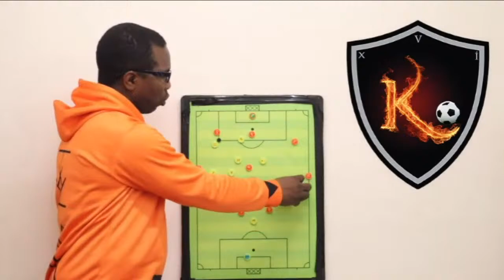It's A Game Of Shapes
In this episode Kayode Mckinnon speaks about how it's a game of shapes.